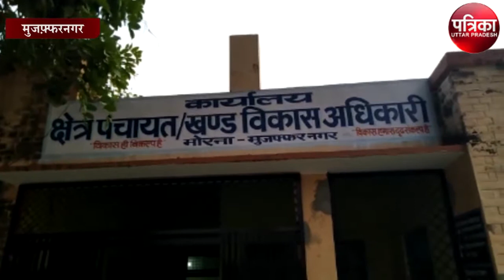स्वामित्व योजना के लिए ड्रोन से किया गया सर्वे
जनपद मुज़फ्फरनगर में चल रही सरकार की स्वामित्व योजना के अंतर्गत लोगो की अचल संपत्ति को ऑनलाइन करने के चलते शुक्रवार को विकास खंड मोरना के दर्जनों ग्राम पंचायतो में ड्रोन कैमरों से सर्वे किया जा रहा है इस सर्वे के माध्यम से ग्रामीणों की समाप्ति के ब्यौरा ऑनलाइन किया जा सके और संबंधित मालिकाना हक रखने वालों को उसकी संपत्ति का सर्टिफिकेट दिया जा सके

दरअसल शुक्रवार को जनपद मुज़फ्फरनगर के विकासखंड मोरना के गांव भेडाहेडी, खरपोड, भुवापुर,  करहेड़ा, अलीपुरा, किशनपुर, मलपुरा, निर्गाजनी,  धीराहेडी आदि गांव का स्वामित्व प्रधानमंत्री योजना  के तहत सर्वे करने आई भारतीय सर्वेक्षण विभाग की टीम ने ड्रोन कैमरे द्वारा एक बार ड्रोन कैमरे को उड़ा कर एक ही गांव से 4 गांव का सर्वे कर डाटा फीड कर लिया है तहसीलदार जानसठ अभय राज पांडे ने बताया कि प्रधानमंत्री द्वारा चलाई जा रही इस योजना के अंतर्गत प्रत्येक ग्राम पंचायत में निवास करने वाले लोगो को सर्वे करने के बाद  मोबाइल एसएमएस के माध्यम से एक लिंक भेजा जाएगा जिसके माध्यम से प्रत्येक ग्राम वासी अपनी सम्प्पति का कार्ड डाउनलोड कर सकते हैं फिलहाल सरकार द्वारा उत्तर प्रदेश के सभी गांव का सर्वे कराया जा रहा है जिससे तहसील में इस योजना के माध्यम से लोगों की संपत्ति का डिजिटल ब्यौरा रखा जा सकेगा राजस्व विभाग द्वारा गांव की जमीन की आबादी का रिकॉर्ड इकठ्ठा करना शुरू कर दिया है तहसीलदार ने बताया कि सरकार के पास गांव की आबादी की जमीन का कोई भी रिकॉर्ड उपलब्ध नहीं था इसी बात को ध्यान में रखते हुए देश के प्रधानमंत्री नरेंद्र मोदी जी ने स्वामित्व योजना आरम्भ की जिससे  ग्रामीणों को जमीन का मालिकाना हक मिल सके सर्वे के बाद प्रॉपर्टी कार्ड भी गांव के निवासियों को प्रदान किए जाएंगे योजना के अंतर्गत आने वाले सभी ग्राम समाज के काम ऑनलाइन हो जाएंगे ऑनलाइन होने की वजह से भू-माफिया और फर्जीवाड़ा और भूमि की लूट सभी कुछ पूर्ण रुप से बंद हो जाने की उम्मीद है और ग्रामीण लोग अपनी संपत्ति का पूरा ब्यौरा ऑनलाइन देख सकेंगे  फिलहाल उत्तर प्रदेश के 6 राज्यों में भारतीय सर्वेक्षण विभाग की टीम सर्वे कर रही है जिसमें महाराष्ट्र उत्तर प्रदेश कर्नाटक हरियाणा मध्य प्रदेश आदि प्रदेश शामिल है इस मौके पर कानूगो ओम प्रकाश चौहान लेखपाल मनोज कुमार मिंटू कुमार संतोष कुमार सर्वे  भारतीय सर्वेक्षण विभाग की टीम गजेंद्र रोहिणी बाले भगत  आनंद कुमार आदि ने मोरना ब्लॉक के दर्जनों गांव का सर्वे किया है